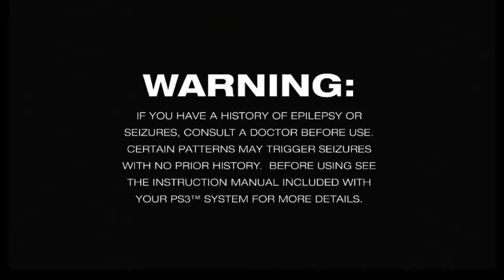Vivitar Test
91% .. 532/581
I recently got a capture card from Walmart for $20 and wanted to test it so I can record other games from my other game consoles to improve my content. So this is just some clips from Disney's/Pixar's Cars for PS2 on my PS3 that I bought on my PS3. If you enjoyed let me know.